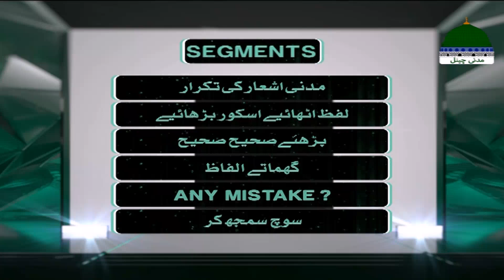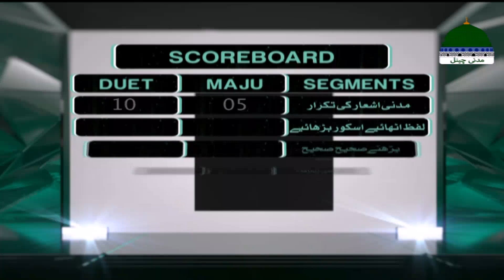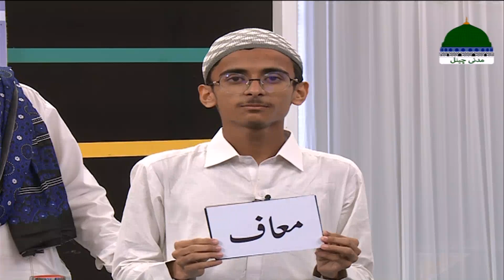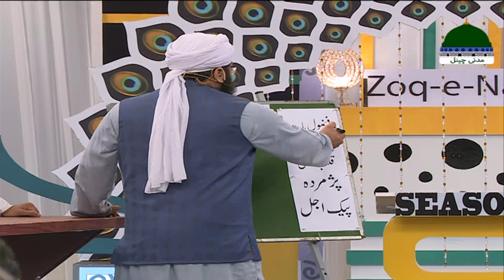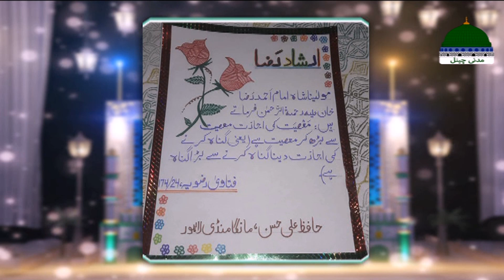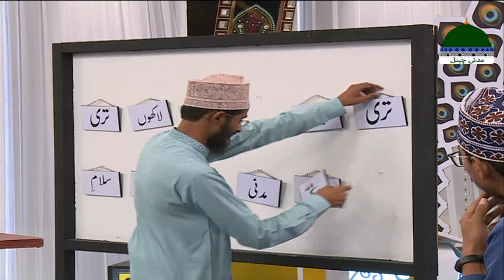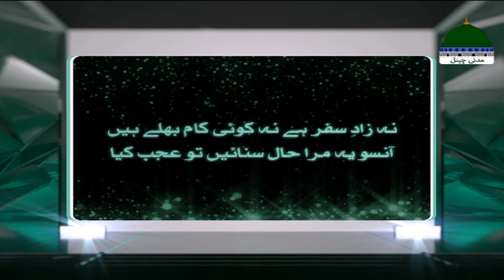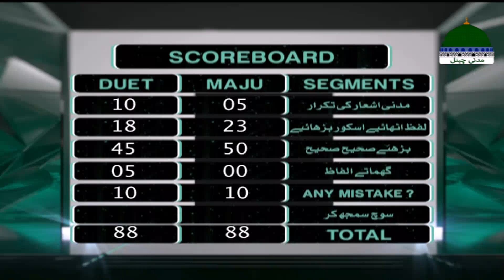Zauq e Naat Episode 07 – Season 08 – DUET Vs MAJU – Best Naat Competition 2020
🎧 Muhammad Ashfaq Attari Madani

🎤 Season: 08

🎤 Episode: 07

🎤 Contestants: DUET Vs MAJU

Zaroor Dekhe Apni Favorite YouTube Madani Channel Par.

●▬▬▬ஜ۩۞۩ஜ▬▬▬●